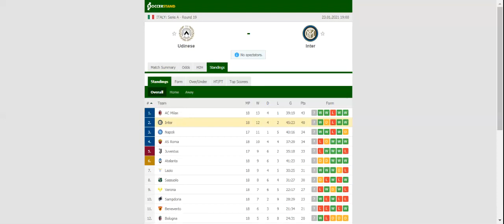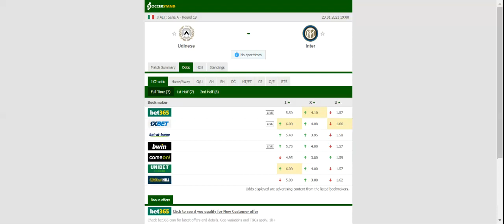UDINESE VS INTER PREDICTION & BETTING TIPS - 23/01/2021